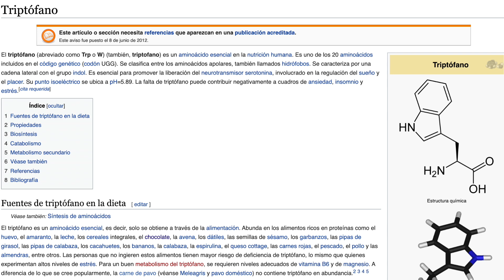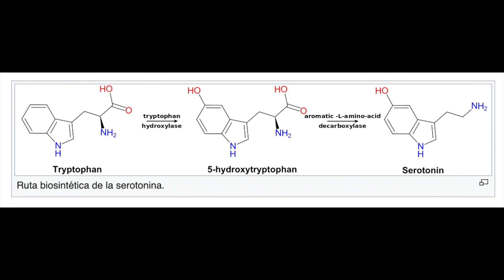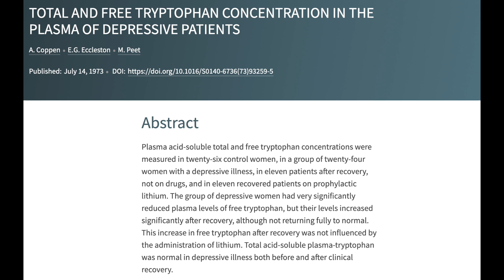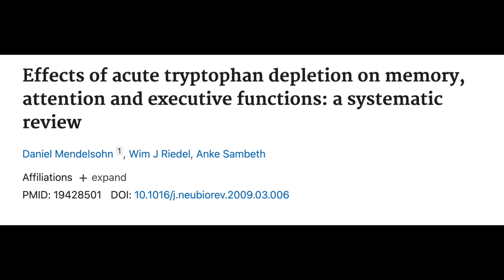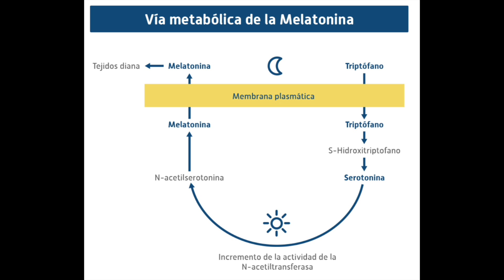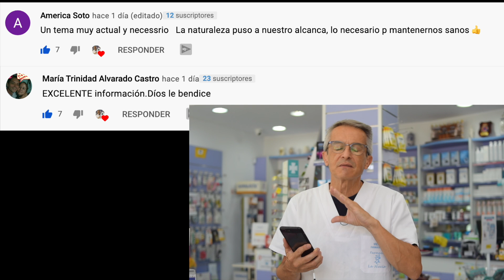TRIPTOFANO 👉 BENEFICIOS ✅ PROPIEDADES ⏩ ¿Para qué SIRVE?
El triptófano ✴️ es un aminoácido que podemos encontrar en muchos alimentos y también en forma de suplemento y que es muy importante para la producción de proteínas y otras moléculas importantes, incluyendo algunas esenciales para un buen sueño y mejorar el estado de ánimo.

Aunque el triptófano lleva a cabo muchas otras funciones, su impacto en el cerebro es particularmente importante y presentar niveles bajos de este aminoácido se relaciona con trastornos del estado de ánimo.

La alteración de los niveles de triptófano puede influir en varios aspectos del aprendizaje.
Un estudio encontró que cuando se reducían los niveles de triptófano, la memoria a largo plazo era peor que cuando los niveles eran normales.

La serotonina influye sobre diferentes órganos cómo pueden ser el cerebro o el intestino (que como ya os he dicho otras veces muchos investigadores consideran el segundo cerebro).

La serotonina cerebral participa en el sueño, el razonamiento y el estado de ánimo.

Mientras que la melatonina es una hormona involucrada en la regulación de los ciclos de sueño-vigilia.

00:00 Introducción al triptófano
01:05 Hola soy Sento
01:32 🧐 ¿Qué es el triptófano?
02:34 👉 Efectos sobre el estado de ánimo, el comportamiento y el aprendizaje
03:54 🧠 Los niveles bajos de triptófano pueden afectar la memoria y el aprendizaje
04:55 😴 Impacto del triptófano en la melatonina y el sueño
05:48 🥑 Fuentes de triptófano
06:13 💊 ¿Cómo usar suplementos de triptófano?
06:45 🤒 Efectos secundarios del triptófano
07:50 ✴️ Pequeño resumen
08:38 🤔 Preguntas finales
09:01 Mejores comentarios vídeo VITAMINA F y cual era su primer signo de deficiencia
10:03 ❤️ Disclaimer ❤️
10:34 SUSCRÍBETE!!!

Información legal.
Vídeo de grabación propia.